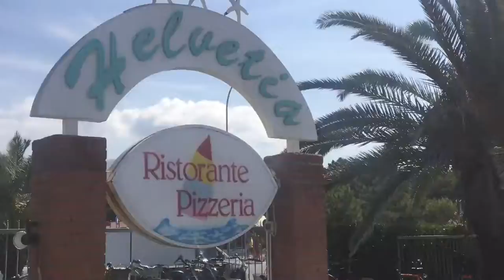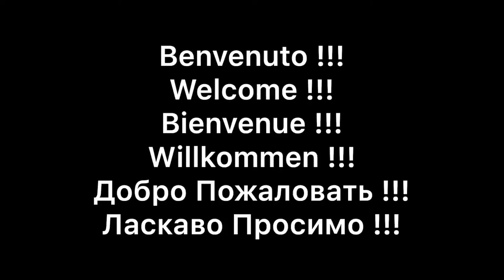Marina di Massa / il mare Toscana - Файні Подорожі Від Юрка Лещинського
Файні Подорожі Від Юрка Лещинського
travel guide